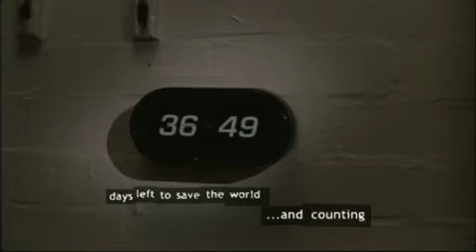Calentamiento Global. Spot medio ambiente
Si no hacemos nada en los próximos diez años, será demasiado tarde para hacer nada.

Con lo que estos son los días que quedan para salvar el mundo,
y contando...